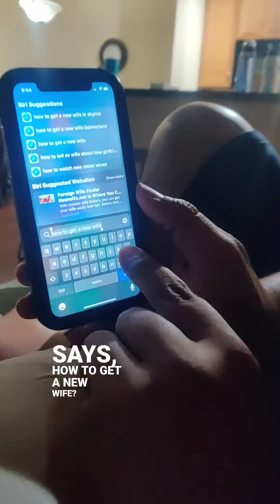How To Get A New Wife 🤣